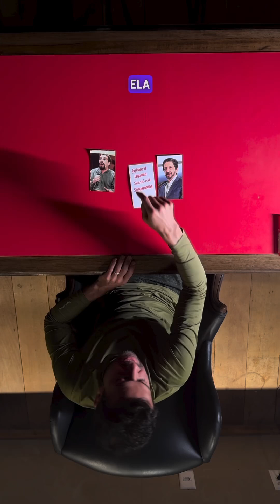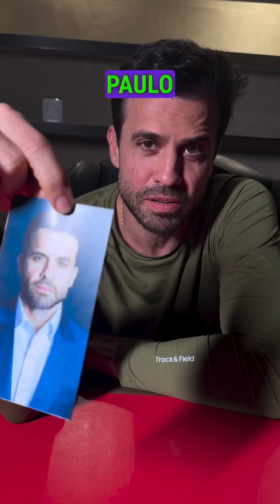PABLO MARÇAL ABRE O JOGO SOBRE A PREFEITURA DE SAO PAULO, CHUTOU O BALDE E JOGA TUDO NO VENTILADOR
Corrida para a prefeitura de Sao Paulo, Marçal favorito no primeiro turno